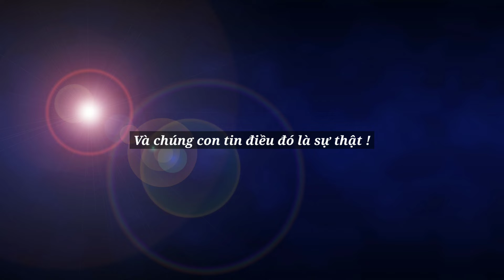Đạo tràng phật tử xa xứ ai chi nhật - chùa ba vàng đón mừng Tết phật đản.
ptxx#ptxx nhật - cbv#Đạo tràng phật tử xa xứ ai chi nhật - chùa ba vàng đón mừng Tết phật đản